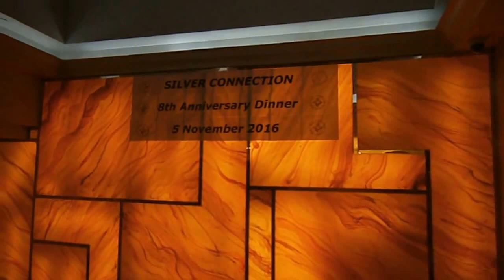ALL YOU EVER DO IS BRING ME DOWN / HONKY TONK STOMP 5/11/16 - TKAF DESMOND